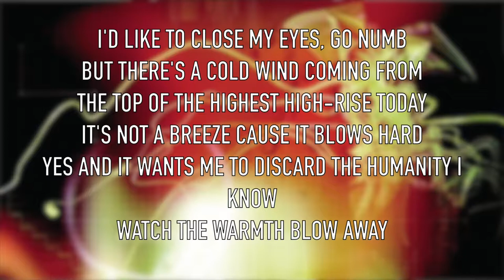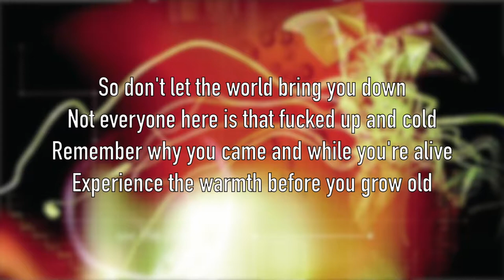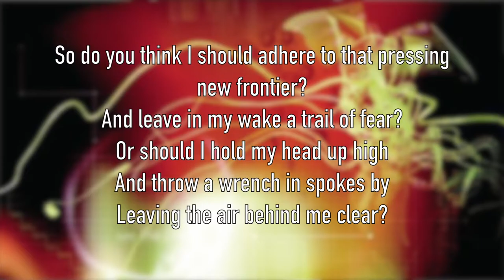Song Meanings - Incubus: The Warmth (Lyrics Breakdown/Interpretation)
Welcome to The Breakdown Channel! In this video I discuss the song meaning of Incubus' The Warmth.